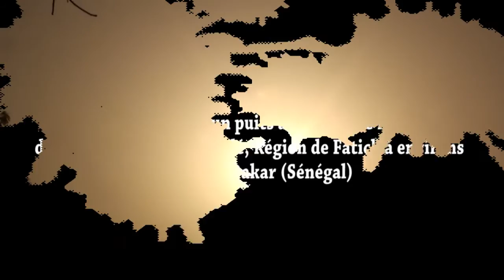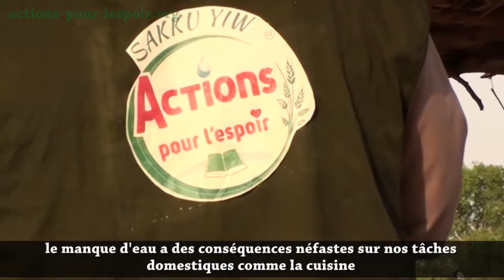SYAPE: projet de puits au village de Ndiaté (Senegal)